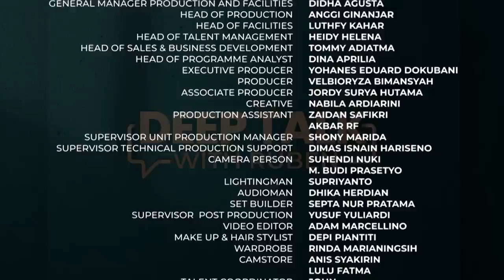BOBY TINCE DIBAYAR UNTUK MENJADI WANITA HINGGA CERAI DENGAN ISTRI | DEEP TALK WITH RUBEN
Deep Talk With Ruben Onsu merupakan program terbaru dari MOP Channel yang akan mengulik dan mengetahui kisah dari beberapa teman dengan obrolan yang dalam dan menyentuh. Deep talk with Ruben kali ini mengulik kisah tentang Bobby Tince yang secara resmi sudah bercerai dengan sang istri.